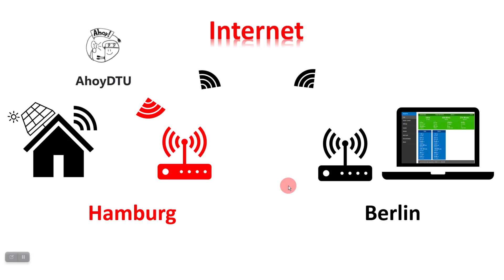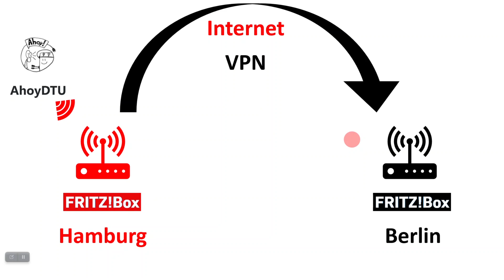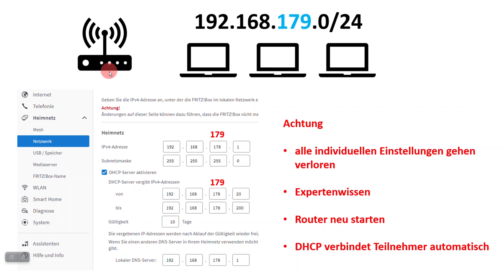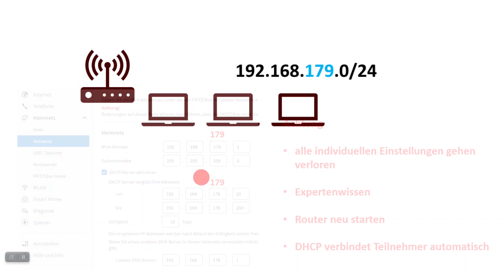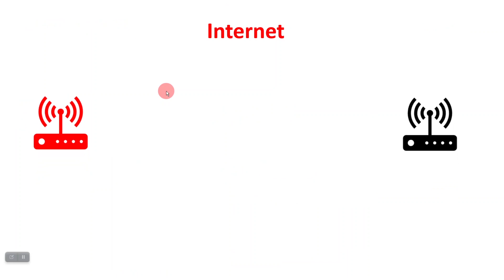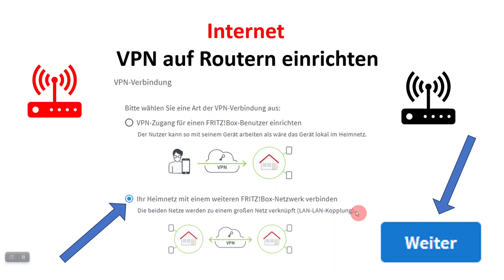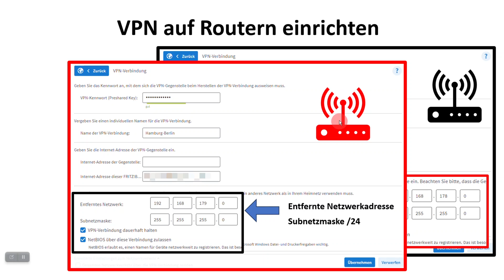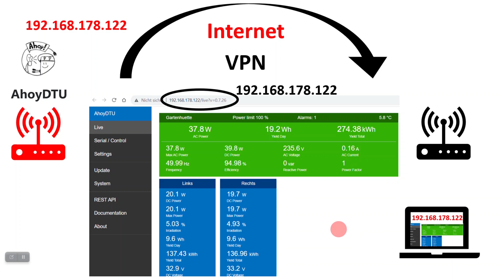Ahoy DTU - Hoymiles - Daten via Internet / VPN-Tunnel an 2 Fritz!Boxen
Ich zeige, wie man einen VPN-Tunnel auf 2 Fritz!Boxen einrichtet, um die Daten, die die Ahoy-DTU vom Hoymiles Wechselrichter empfängt via Internet zu übertragen.

00:00 Einleitung
00:44 Szenario
01:04 Lokale Netzadressen
01:33 Standard-Netzadressen
03:09 IP-Adressbereich ändern
03:50 Szenario mit VPN-Tunnel
04:29 Netzadresse auf Fritz!Box ändern
06:03 Router-IP-Adressen
06:58 DynDNS auf Fritz!Box
07:44 VPN-Einstellungen auf Fritz!Boxen
09:40 Adressbereiche auf Fritz!Box
10:16 Neustart der Router
10:28 Fertiges Szenario
11:22 Schluss

Ahoy-DTU
VPN-Tunnel